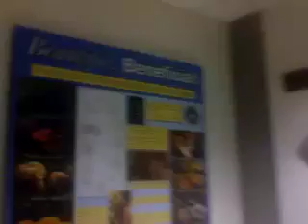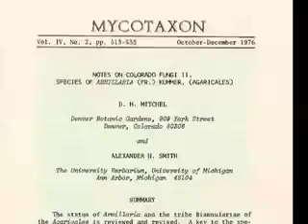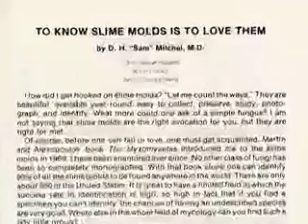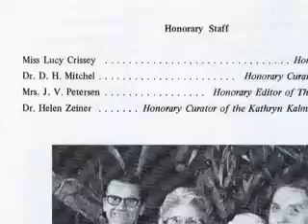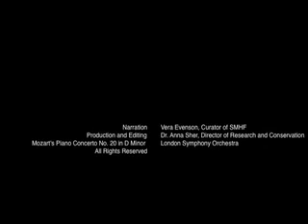Denver Botanic Gardens Herbarium Renamed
Denver Botanic Gardens Herbarium of Fungi (i.e. Mycological Herbarium) was re-named the Sam Mitchel Herbarium of Fungi to honor its founder, Dr. D.H. "Sam" Mitchel on Oct. 15, 2009. This was done in association with the establishment of an endowment also named for Sam, to support scientific use of the collection, including internships, guest curators, equipment, and publications. This video was shown at both the Volunteers Recognition Luncheon (to acknowledge the fact that he began as a volunteer) and at the official dedication of the Herbarium. It chronicles how Dr. Mitchel, a medical doctor, became interested in mushrooms and went on to found both the Herbarium and the Colorado Mycological Society.